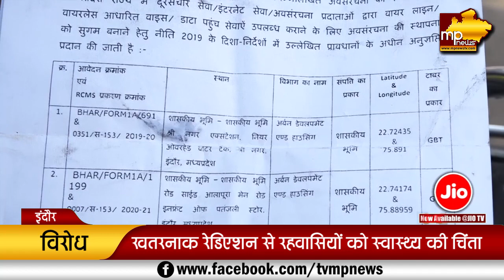मोबाइल टॉवर के विरोध में उतरे इंदौर के रहवासी, टेलीकॉम कंपनी को दी चेतावनी! MP News Indore